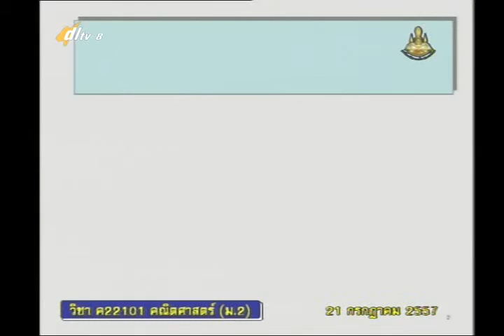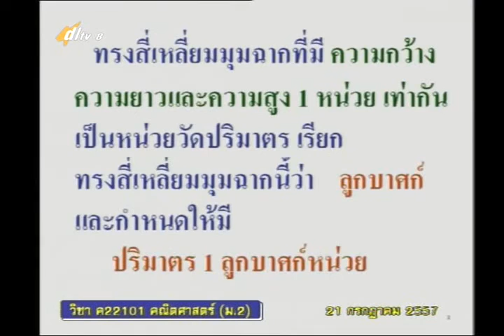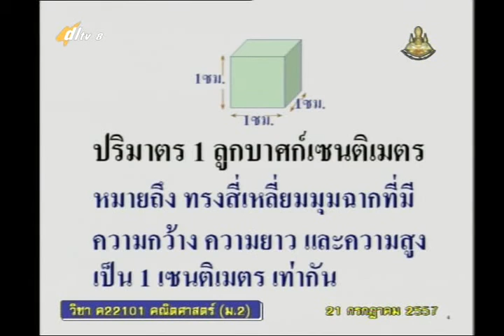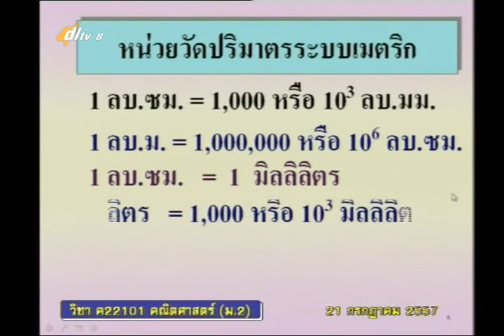053A+8220957+ค+ความสัมพันธ์ของปริมาตร น้ำหนัก และความหนาแน่น+mathm2+dl57t1